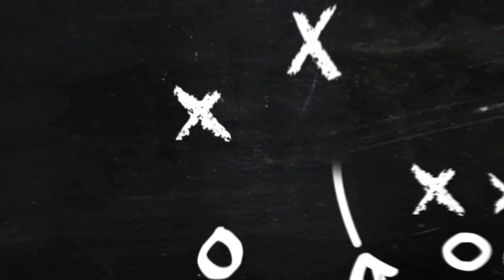Madhyamik Physical Science Suggestion 2021 | Class 10 Physical Science Suggestion 2021 | Part 3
Free te Class is an initiative to support students. In this video we are giving suggestions to the students of WBBSE Madhyamik 2021. This is a suggestion of Physical Science. This video is Part 3.